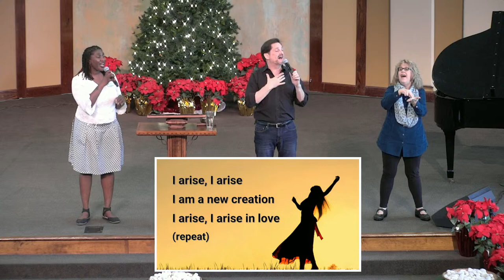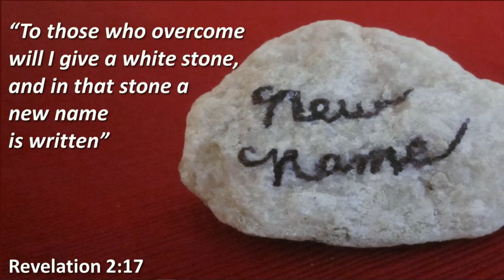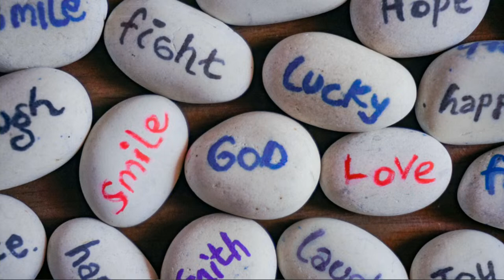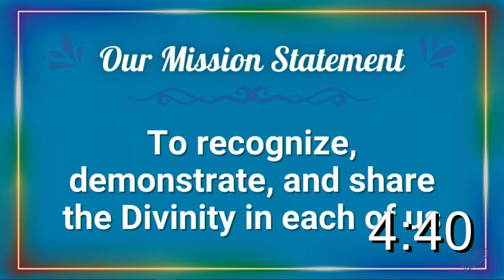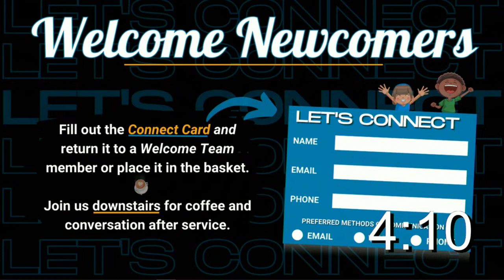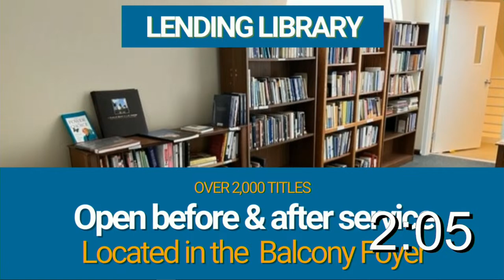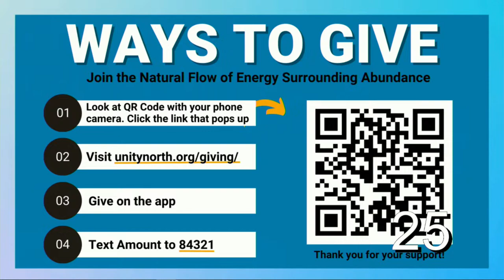Name It! Claim It! Exclaim It! - Rev. Richard Burdick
Hello Unity Community. We are excited to connect with you today! Join us as we dive deep into the principles of oneness and how they can transform our lives and the world around us.

Please take this opportunity to interact with one another and ask questions in the comments section. New here? Get to know us better at unitynorth.org.

Step into the flow of abundance and express your gratitude for our community
Service Times
Sunday @ In-person & Online
11:15 am - Celebration Service

Wednesday  @Unity North Atlanta
6:00 pm - Community Dinner
7:00 pm - Meditation
7:45 pm - Spiritual Dialogue

Unity North Atlanta
4255 Sandy Plains Road, Marietta, GA 30066